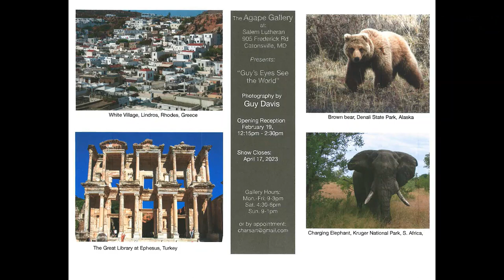Guy's Eyes See the World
"Guy's Eyes See the World" Agape Art Gallery photo show by Guy Davis.  Salem Lutheran Church, Catonsville, MD.  February 19 to April 17, 2023